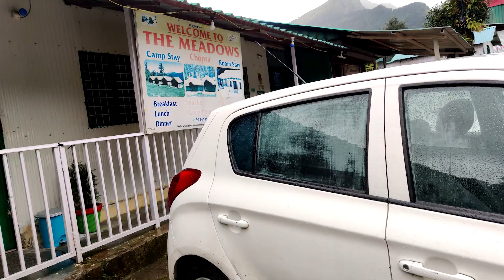JONTY यहां आकर सब भूल गया || His first Time Camping at Chopta, Uttarakhand Ep- 02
His first Time Camping at Chopta, JONTY यहां आकर सब भूल गया | chopta Uttarakhand camping Ep- 02

ABOUT MY CHANNEL:
Hi! I’m {Kishan Rawat}. On my channel, you will find {Travel/ Adventure }. I love sharing [ UK TRIPPER l sub-topics. for example - Travel/ Bike Riding etc.] with you guys as I experience them myself.

Feel free to add me on Instagram for any Query -